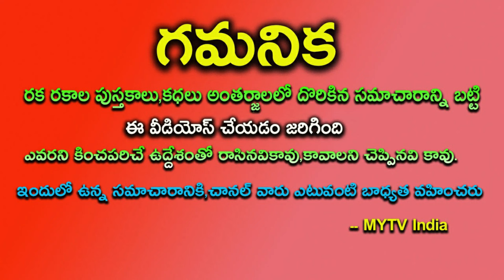జూలై 21 గురు పూర్ణిమ రోజున ఈ3 రాశుల వారికి అదృష్టంpournami